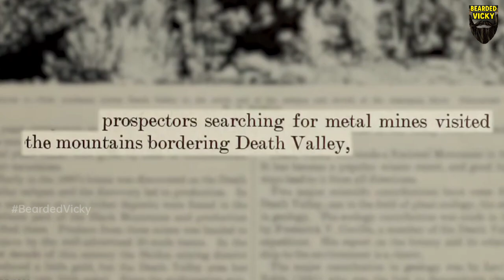மனிதர்கள் உதவி இல்லாமல் தானாக நடக்கும் கற்கள்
அமெரிக்காவில் இருக்கும் மர்மமான நடக்கும் கற்கள்  உண்மை சம்பவம் பற்றிய காணொளி

Vignesh Dhanabalan | Bearded Vicky | BV